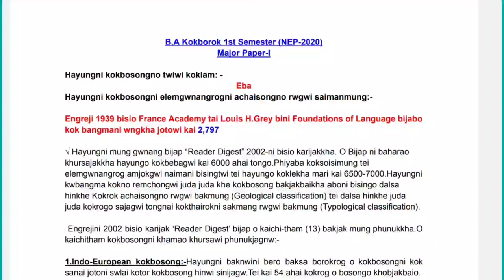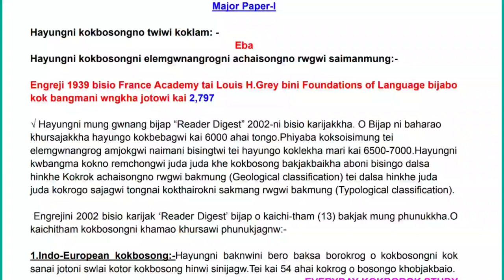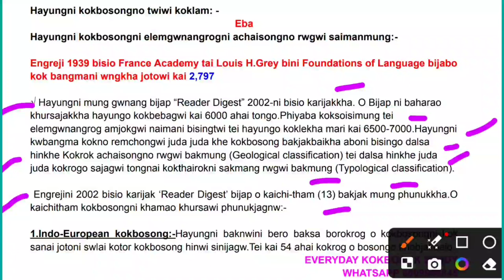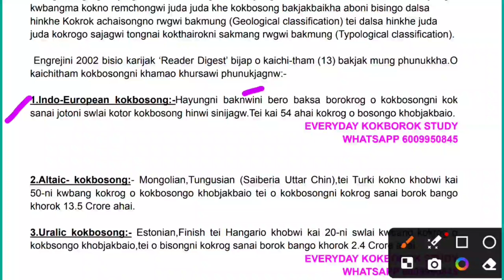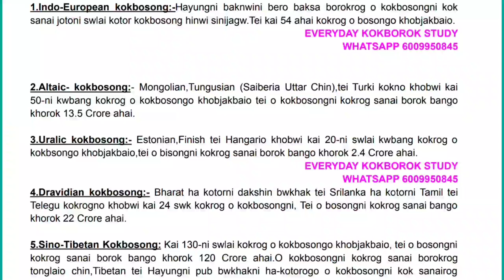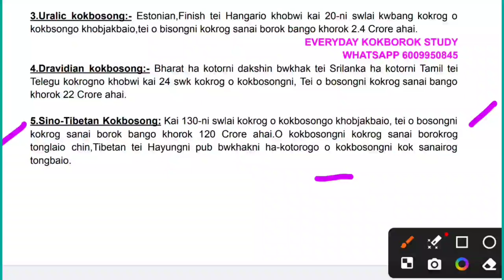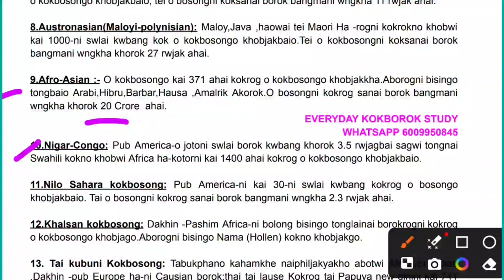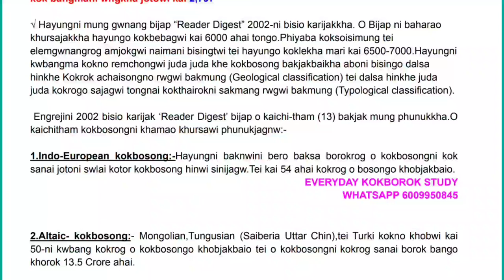Hayungni Kokbosong || B.A 1st Semester (NEP-2020) || Major Paper-I || Important Topic For Exam